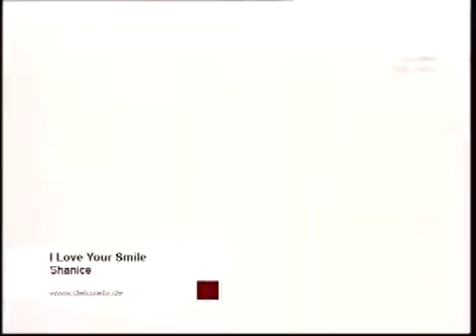Shanice # I Love Your Smile